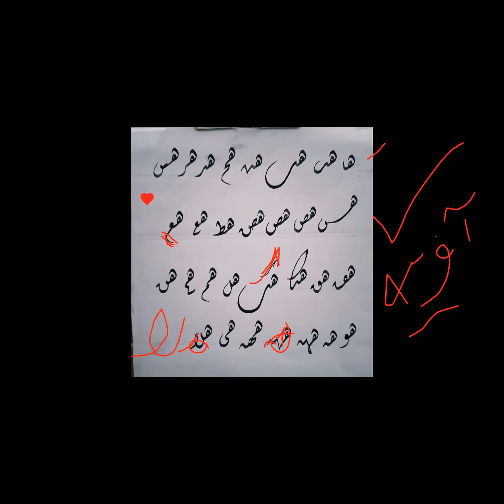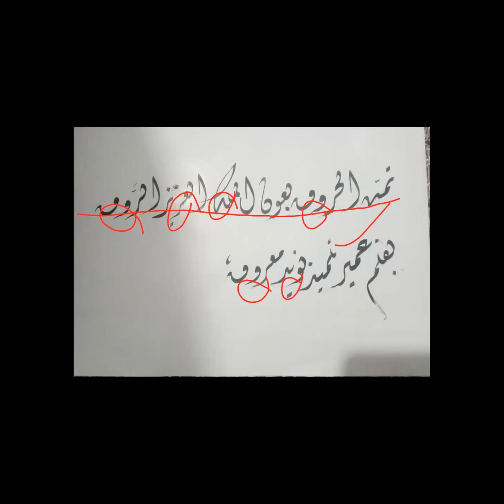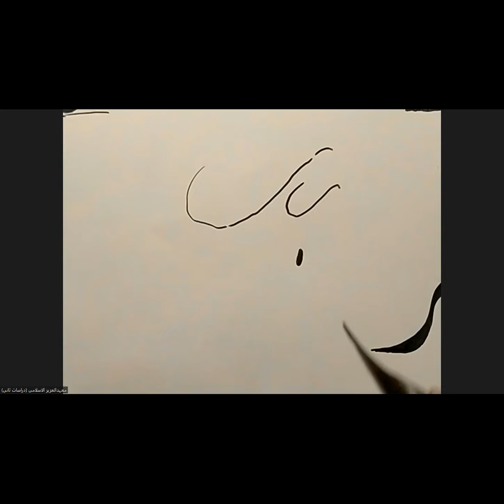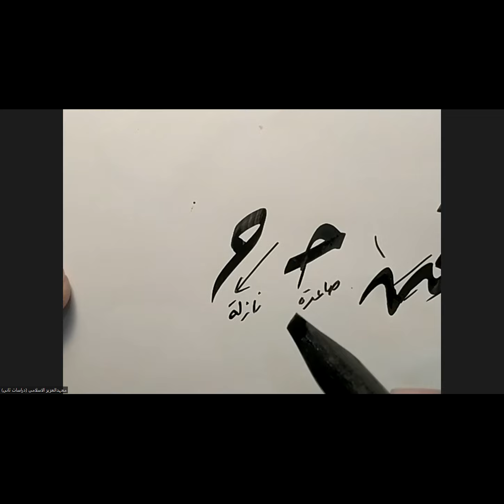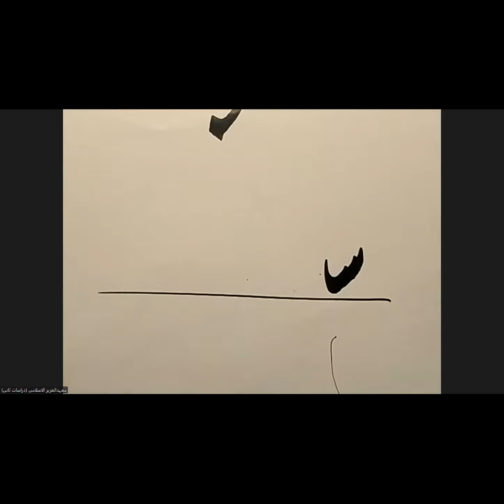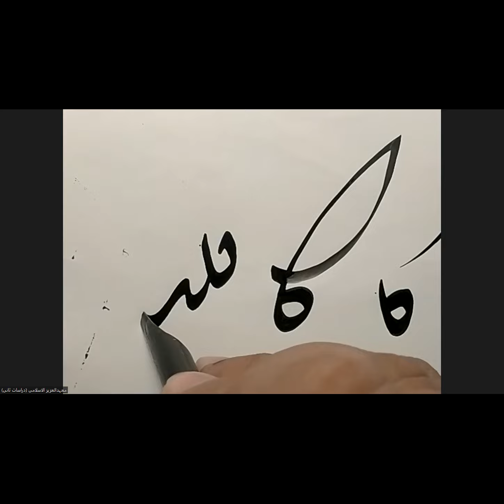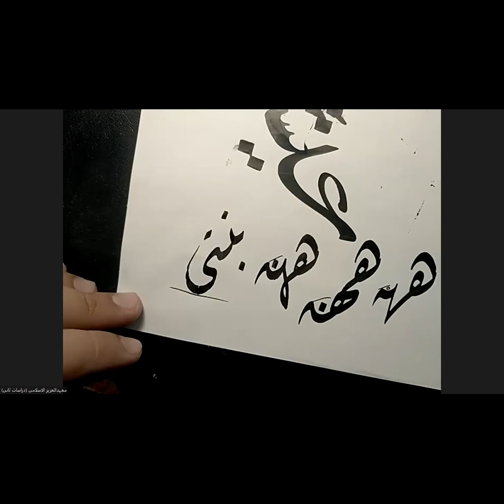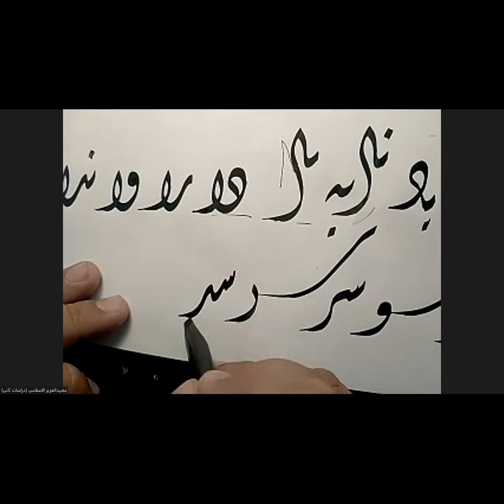diwani calligraphy I class 18